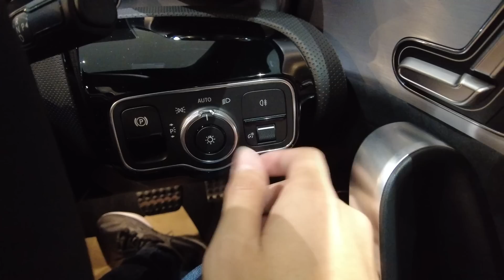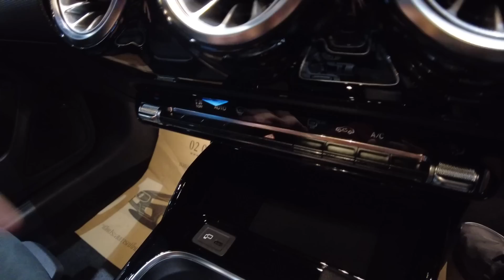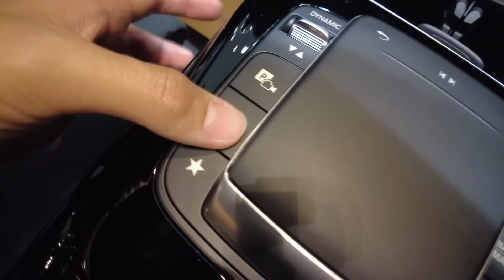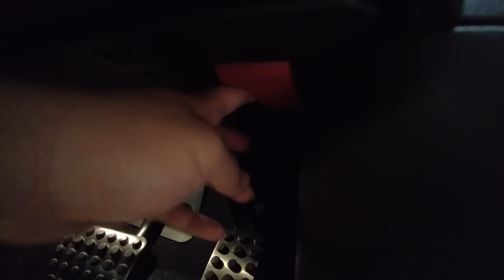รีวิว Mercedes-AMG CLA 35 4MATIC น้องเล็กโคตรแรง 306 แรงม้า 0-100 4.9 วิ 3.99 ล้านบาท | Drive#113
สวัสดีเพื่อน ๆ ชาว Cokey P และช่อง AutoStationTH ทุกท่านครับ โดยการีวิวแบบละเอียด ติดตามได้ที่ช่อง AutoStationTH ครับ